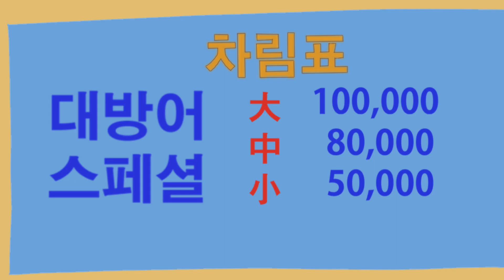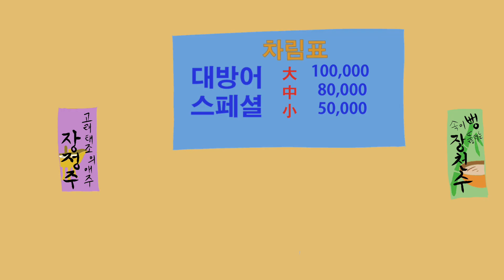마지막 소개팅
12월 기념